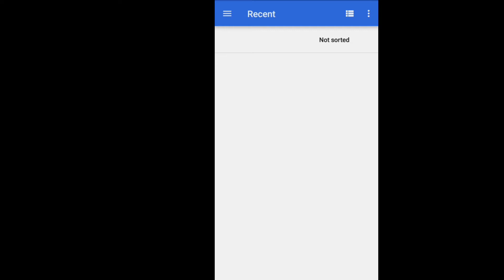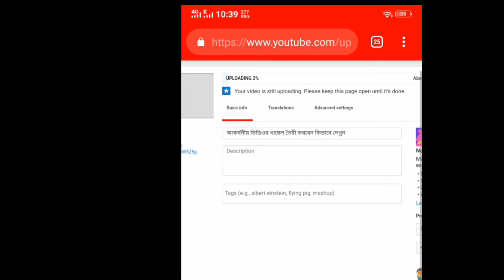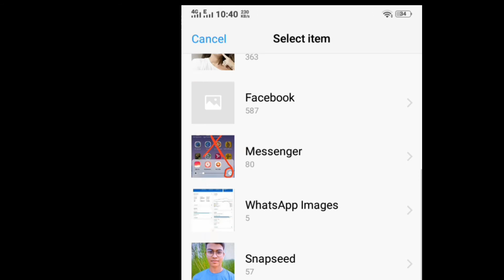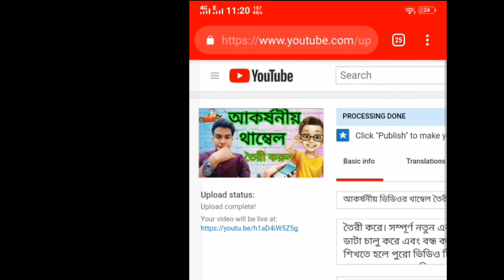ভিডিওতে কিভাবে থাম্বেল সেট করবেন দেখুন how to setup video thumbnail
এই ভিডিওতে শিখতে পারবেন কিভাবে ভিডিওর আকর্ষনীয় থাম্বেল সেট করতে হয়। অর্থাৎ কিভাবে ভিডিওর আকর্ষনীয় থাম্বেল সেট করবেন।